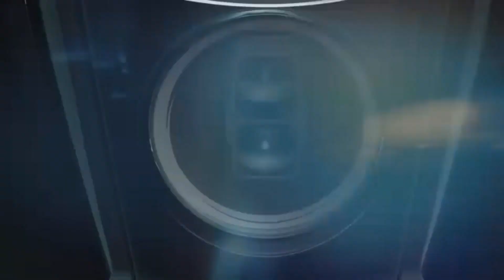Project X na electric E-bike Kahawig ng Yamaha TMAX